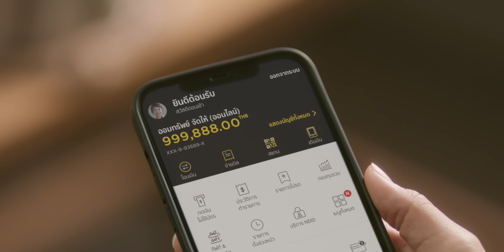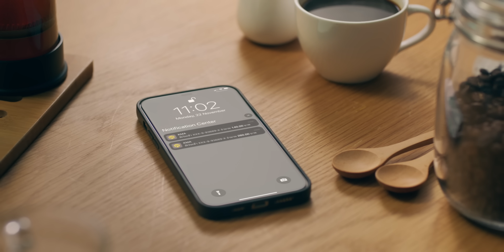เป็นไปได้เมื่อมีกัน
ในโลกนี้มีคนที่ย่อภูเขาได้ แล้วคนๆนั้นอยู่ที่ไหน?
คนนั้นอาจจะอยู่ใกล้ๆ คุณก็ได้